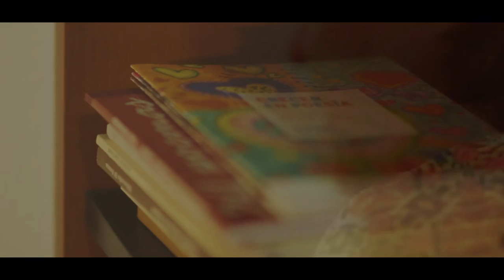Alto! Poesía! Elena Annibali - Hiroshima